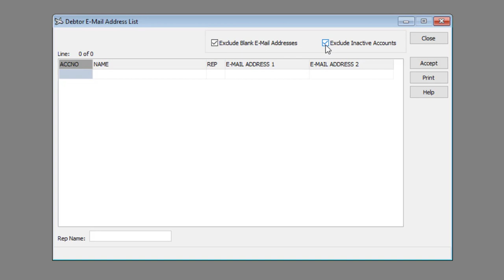Viewing a list of customer email addresses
In this video, we'll be showing you how to view and print a list of customer email addresses in Fincon Accounting.